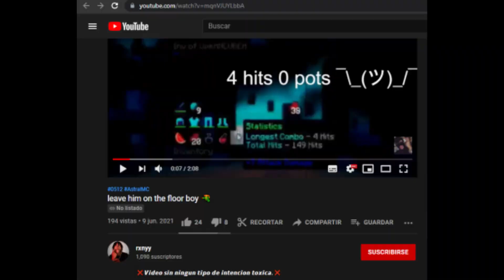!chcum (ft. Hypery, Rxnny, Rxtrxy, ImCarl0sYT…)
Sigueme Kpo!!

-Mi Discord: ANCUBER#6464​​​

Personas del Video

Retray: No encontre su canal xd

Apoyarlosss a todossss son unos prosss!!!